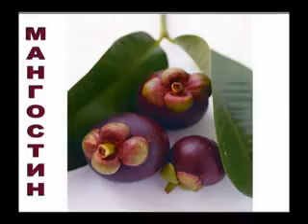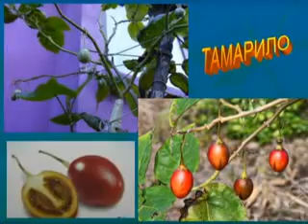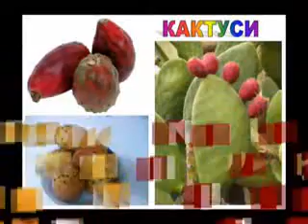Best - fruits exotiques de la planete.avi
Най-екзотичните плодове на планетата. Повече за тях можете да научите на адрес